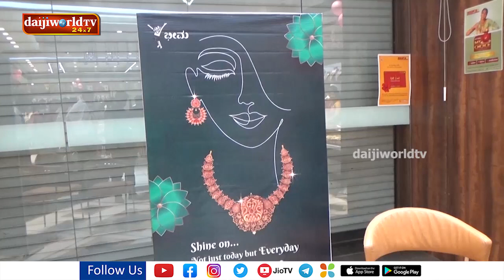Udupi : Bhima Jewellers celebrates International Women’s day